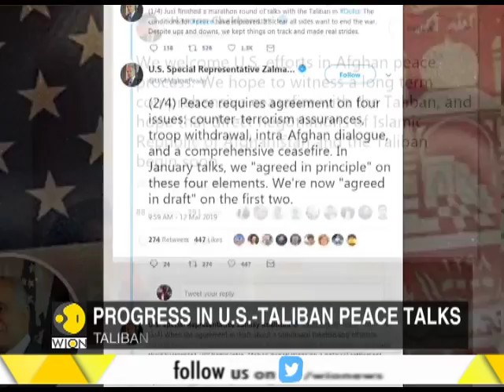Progress in U.S -Taliban peace talks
In U.S -Taliban peace talks Taliban wants the U.S to withdraw its troops soon.